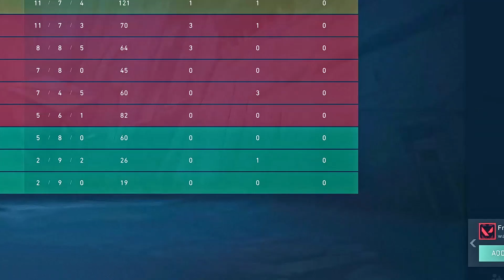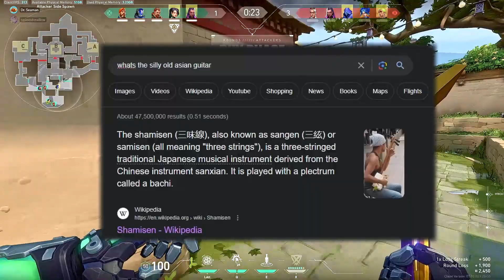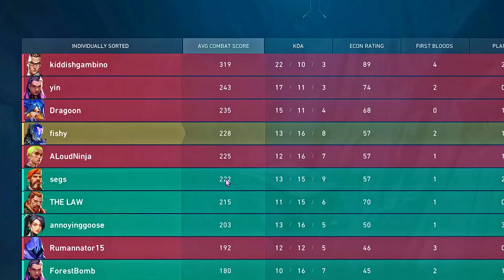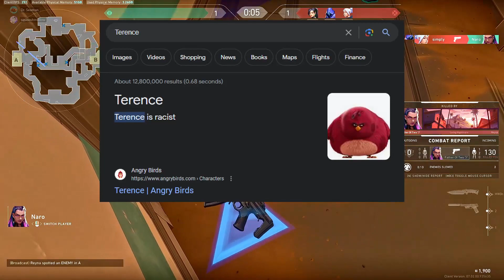Valorant with an opioid addiction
I sure did love that great video!!! Wowee!
Next video is drunk valorant but we are actually drunk because we couldn't do opioids for this one, unfortunately :(